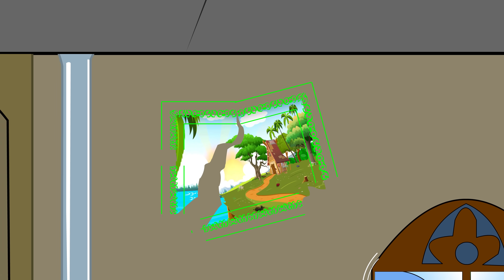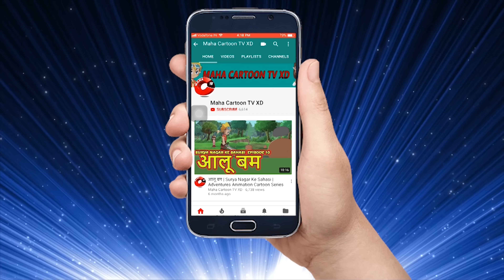सफ़ेद भूत के सवाल | Hindi Cartoon Kahaaniyan | Moral Stories for Kids | Maha Cartoon TV XD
Watch another Short and motivational Hindi story named "White Ghost And The Haunted House" Cartoons for Kids. In this story you will see how Mohan defeat a ghost by his intellect. Hindi cartoon kahaaniya is very famous in children's which give very good moral, these animated stories (Kahani) are very popular among the children because it is very simple, meaningful interesting, inspirational with funny characters which are latest and best in the class, these stories contains amazing, cute small and big popular animals. These type stories are very simple, rochak, old and entertaining which you can watch for free on YouTube Maha Cartoon TV XD Channel, It’s very easy, best and real examples to teach your children thru cartooning in Hindi and Urdu Language. You can say its bedtime nursery stories with morality.

Moral Stories of Panchatantra for kids in Hindi